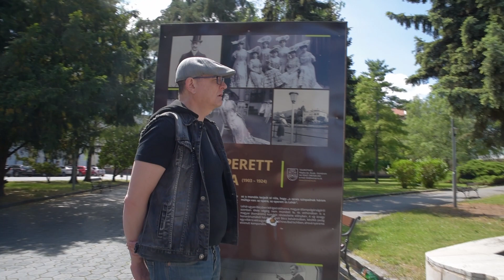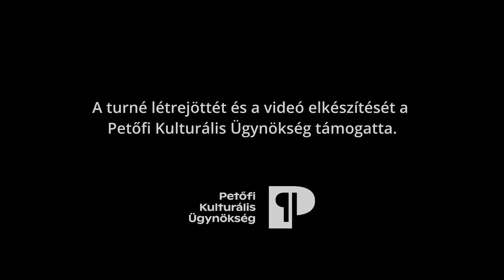Komáromból startoltunk el, s Lacánk a vasárnap reggelt operettel indította :)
@KultuRecept - Felvidéki turné.
A videó létrejöttét támogatta a Petőfi Kulturális Ügynökség.

Május 21-én indult útjára a KultúRecept Produkció előadása: Dobri Dániel - Egy másik Róma című kamaraoperája.
A komáromi Egressy Béni Városi Művelődési Központ – Kiss Péntek József Stúdiójában teltház előtt játszotta Nemes Nagy Ágnes és Lengyel Balázs történetét a társulat.
Dobri Dánielt Szabó Csilla kérdezte a kamaraopera keletkezésének körülményeiről, kortárs zenéről, a darab irodalmi és történeti vonatkozásairól.
A szombati előadás Kiss Péter számára egyben a premiert is jelentette, hiszen Komáromban csatlakozott hozzánk első ízben az előadás zongoristájaként. Ezúton is gratulálunk neki!